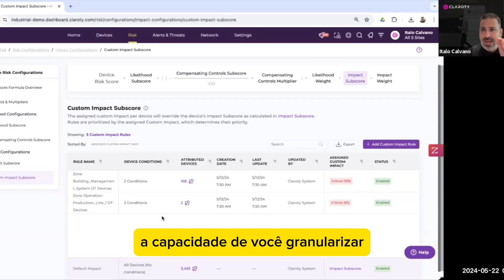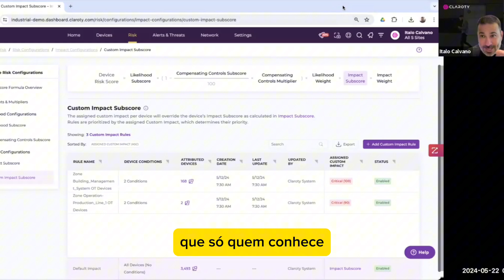🇧🇷 Custom Impact da Claroty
Como priorizar na proteção da infraestrutura física com base nos critérios mais importantes para o negócio? Confira o Custom Impact, a nova funcionalidade do xDome da Claroty.